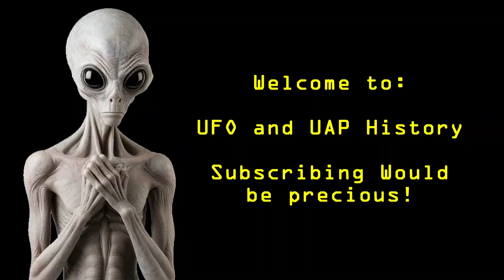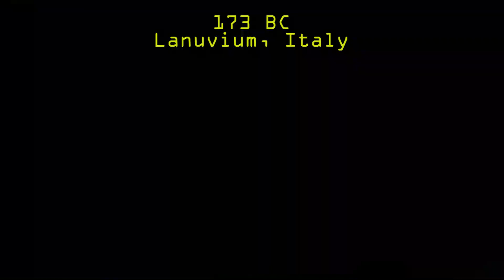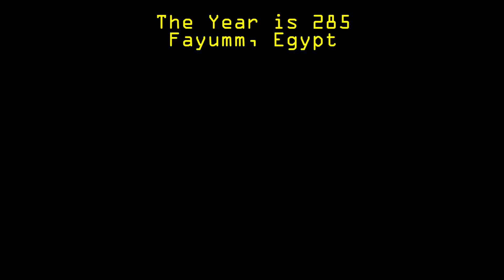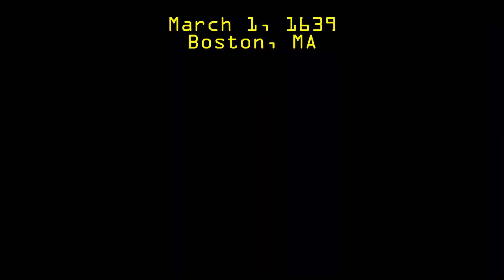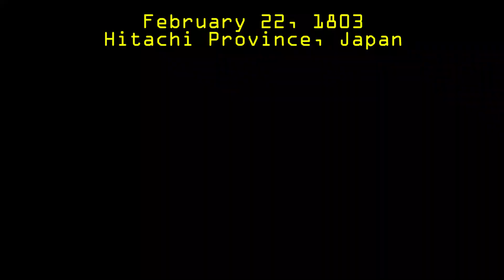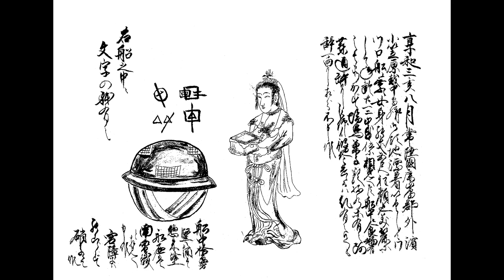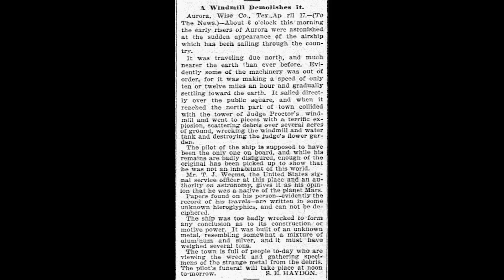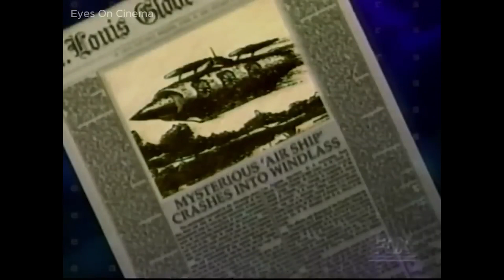UFO History # 1 - Antiquity to 1900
In this episode we explore 27 UFO/UAP sightings from such locations as:

1450 BC               The temple of Amun in Egypt,
218 BC                  Rome
217 BC                  Arpi
212 BC                  Reate
173 BC                  Lanuvium
154 BC                  Compsa
104 BC                  Ameria
100 BC                  Rome
43 BC                    Rome
7 AC                      Phrygia
65 AD                    Judea Jerusalem
150 AD                 Capua
196                        Rome
285                        Fayumm Egypt
749                        Clonmacnoise
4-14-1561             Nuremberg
8-7-1566               Basel Switzerland
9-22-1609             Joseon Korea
3-1-1639               Boston MA
4-1665                  Stralsund Germany
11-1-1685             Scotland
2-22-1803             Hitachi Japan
1835                      Koishikawa Gardens Japan
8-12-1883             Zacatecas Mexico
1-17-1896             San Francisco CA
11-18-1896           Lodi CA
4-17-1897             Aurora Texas